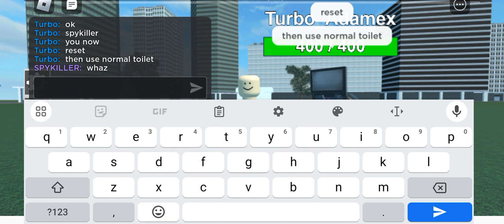playing Scooby-Doo toilet old